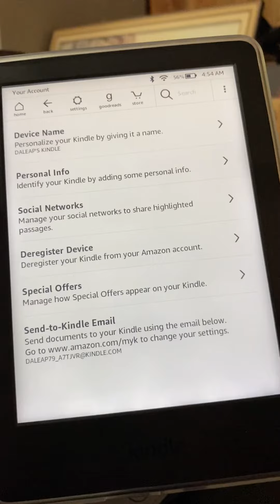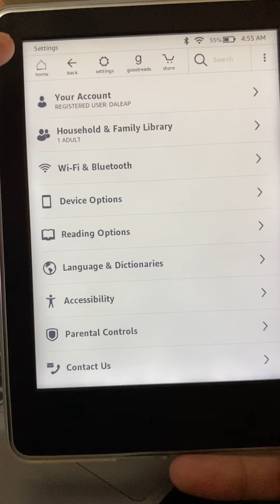How to use kindle and send book 📚